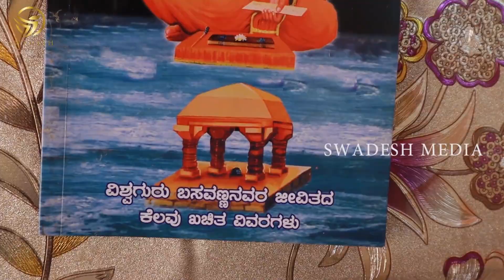ಕಾಲಜ್ಞಾನ ಲಾಸ್ಟ ಎಪಿಸೋಡ್ | ನಾಶ ಮತ್ತು ಪುನರ್ ಆರಂಭ ಹೊಸ ಜೀವನ ಹೇಗಿರುತ್ತೆ? ಶೀಘ್ರದಲ್ಲಿಯೇ ನಡೆಯುತ್ತೆ |Kalagnana